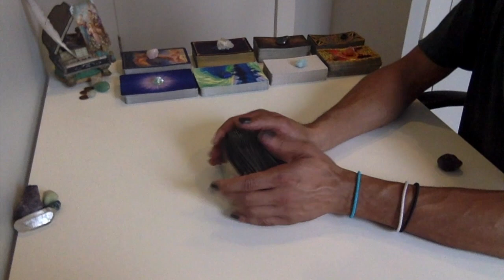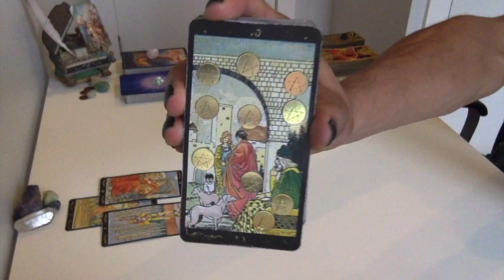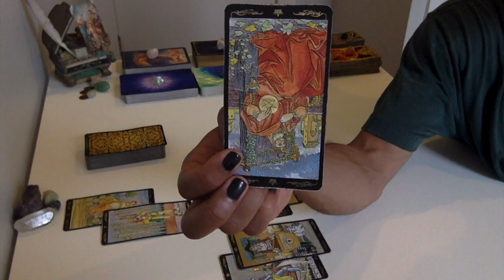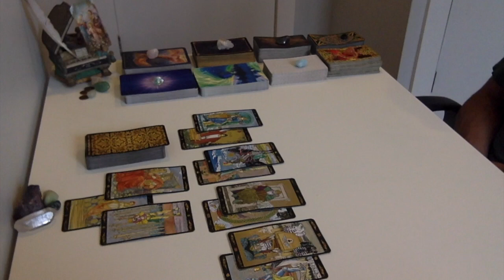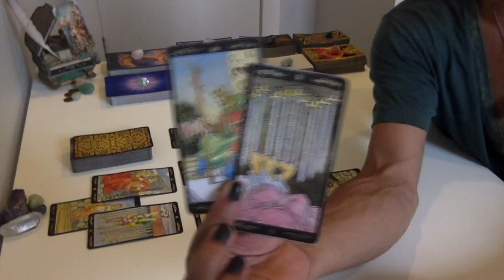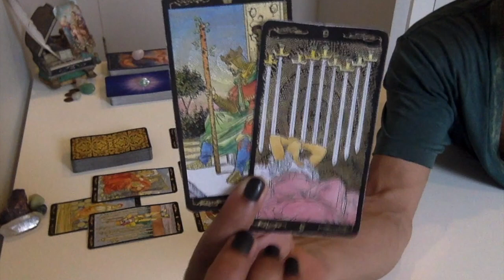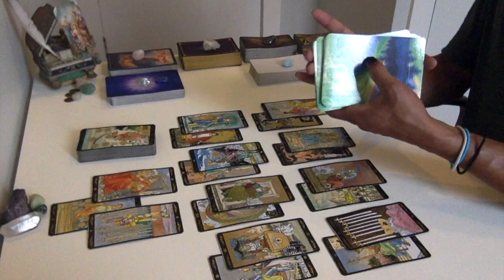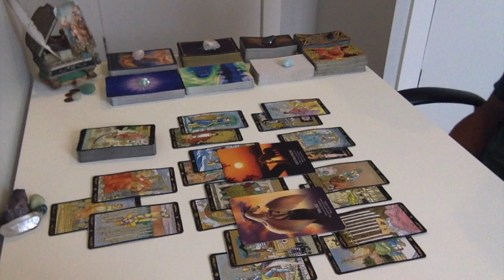Libra - Transformation Is At Hand - September '18